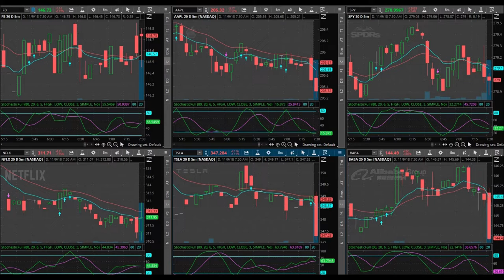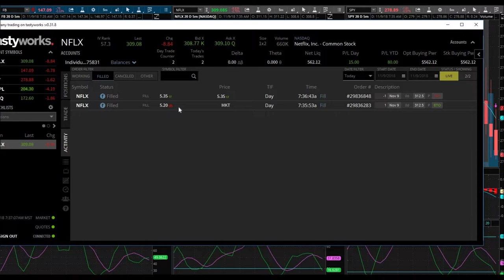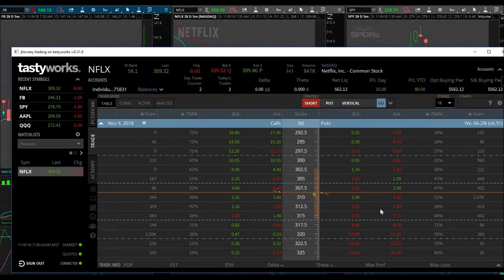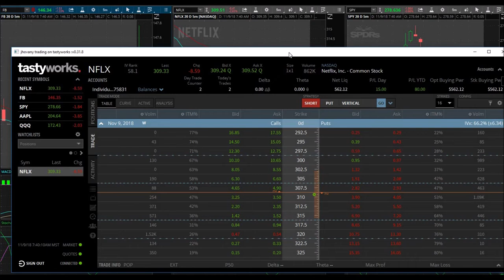Netflix and Not So Chill Trade....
November 9, 2018 trading day. Welp, I FINALLY got my trade on Netflix ($NFLX). On a day when I feel the most rushed, the most pressure due to having to be at my day job early, I placed one of my most riskiest trades I have made in a long time (go figure).

If you're interested in opening up a Tastyworks trading account, use this referral they have some of the best commission rates for options trading!